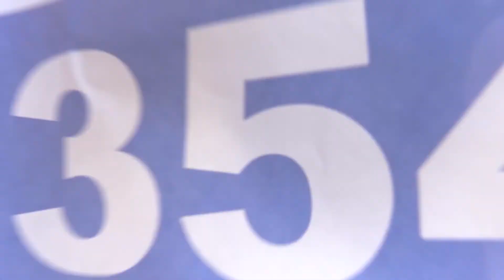EFREM BRAMBILLA RIELETTO A SANTA MARIA HOÈ: "ORA UN NUOVO SISTEMA DI VIDEOSORVEGLIANZA"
A Santa Maria Hoè non c'è stato alcun problema per la rielezione di Efrem Brambilla, confermato per un secondo mandato dal 63% degli aventi diritto al voto. La prima azione? "Un nuovo sistema di videosorveglianza per il paese" 📺 newsleccofm santamariahoè elezioni maratonavillani Efrem Brambilla Sindaco - Una Speranza per Santa Maria Hoè